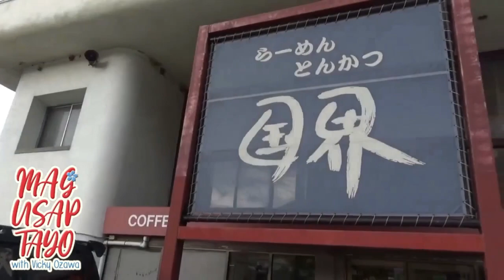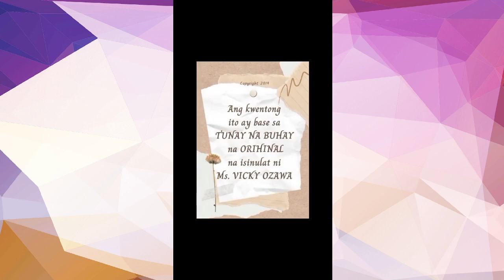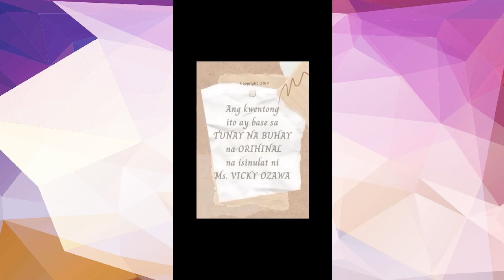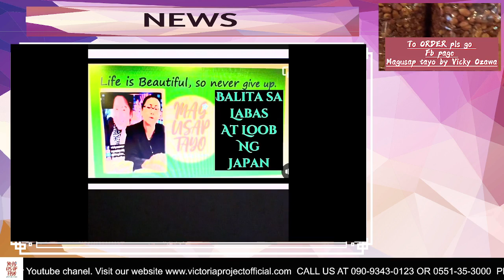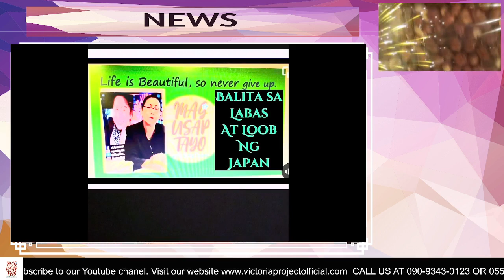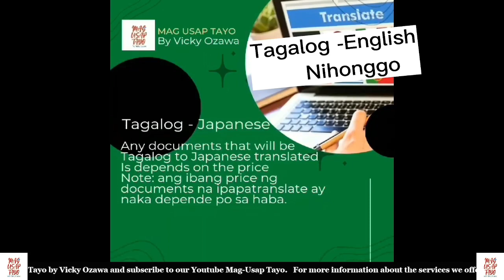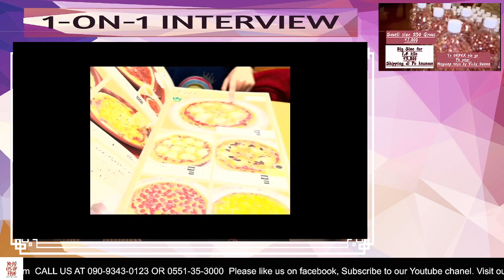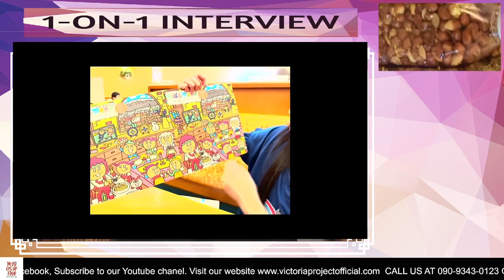Super Compser Vehnee Saturno nagsalita sa Experience sa Airport ng Japan.(I LOVE JAPAN)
Kasama ang Singer Ms Ladine Roxas kumanta ng Theme song ng Magusap tayo by Vicky Ozawa